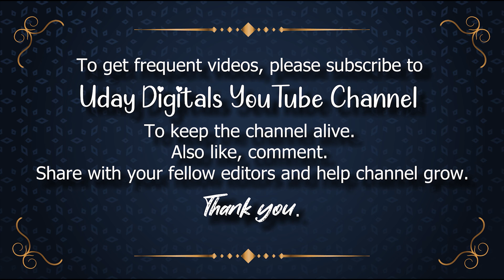Tunnel background 4k background animation tunnel background purple particles background no copyright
📽 ► We Providing Exclusive Content with Free Services :👇
🆓Animated Backgrounds,✅
🆓Motion Graphics,✅
🆓Loop Backgrounds,✅
🆓Stock Footage,✅
🆓Alpha Channel Videos,✅
🆓Overlay Backgrounds,✅
🆓Overlay Layers,✅
🆓Tittle Backgrounds,✅
🆓Vector Graphics,✅
🆓Animals,✅
🆓Architecture/Buildings,✅
🆓Backgrounds/Textures,✅
🆓Beauty/Fashion✅
🆓Computer/Communication✅
🆓Education,✅
🆓Emotions,✅
🆓Food/Drink,✅
🆓Health/Medical,✅
🆓Industry/Craft,✅
🆓Music,✅
🆓Nature/Landscapes,✅
🆓People,✅
🆓Places/Monuments,✅
🆓Religion & Flogs,✅
🆓Science & Technology,✅
🆓Sports,✅
🆓Transportation & Traffic,✅
🆓Travel & Vacation,✅